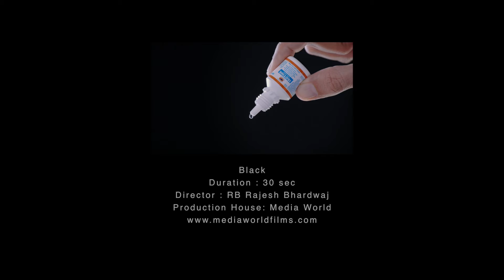RB Rajesh Bhardwaj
Isotine Eye Drop
Director : RB Rajesh Bhardwaj